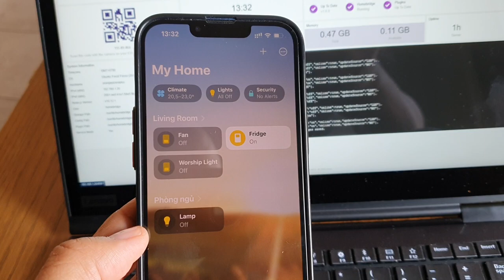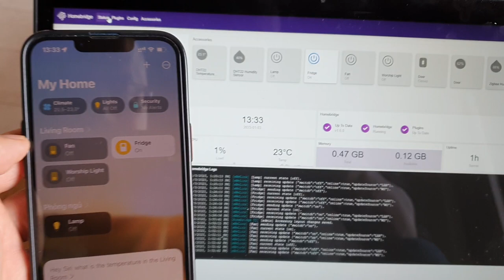Homebride vs Zigbee2MQTT, Ewelink and MQTThings (DHT22 sensor) on Orange Pi Zero Plus H5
Demo runnig Homebride vs Zigbee2MQTT, Ewelink and MQTThings (DHT22 sensor) on  Orange Pi Zero Plus H5